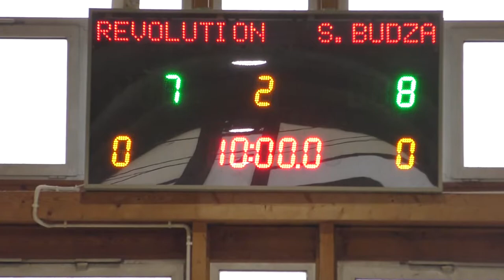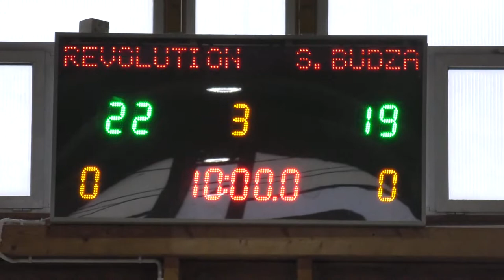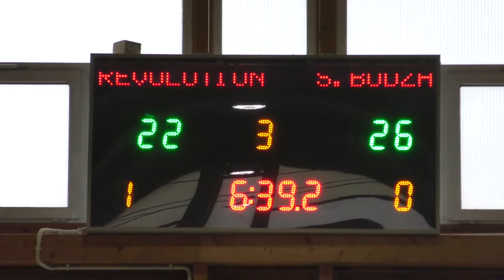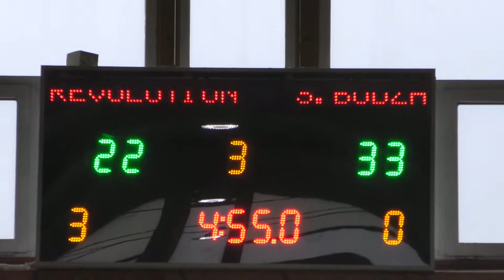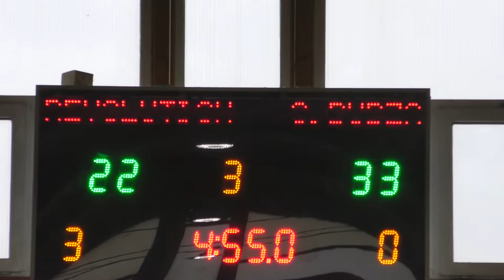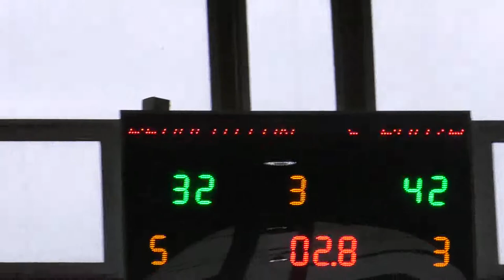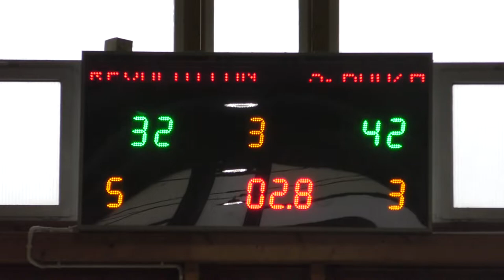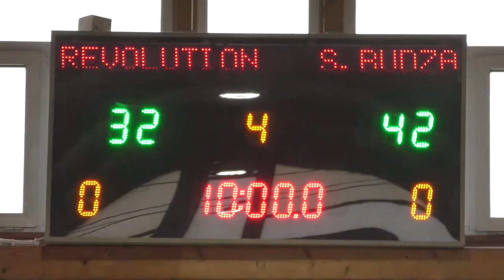STUDIO BUDZA - REVOLUTION (XXVIII SEZON MLB)